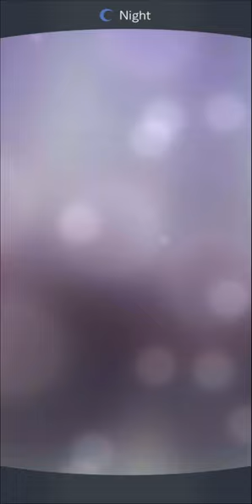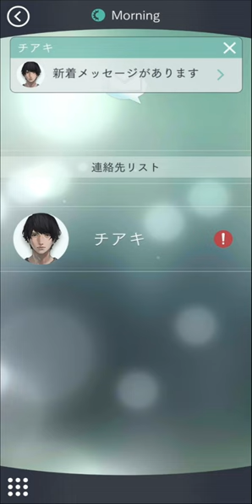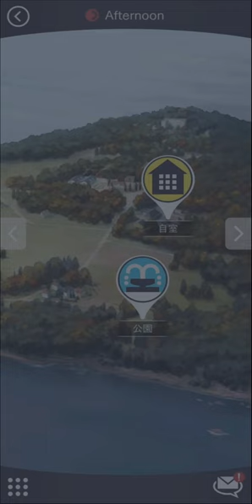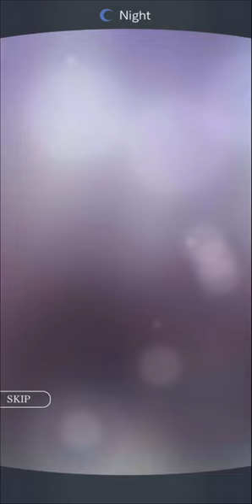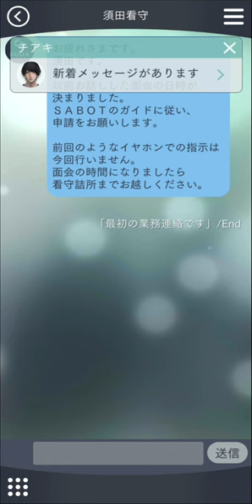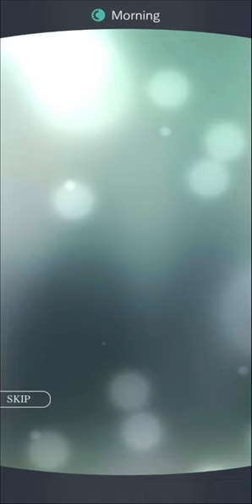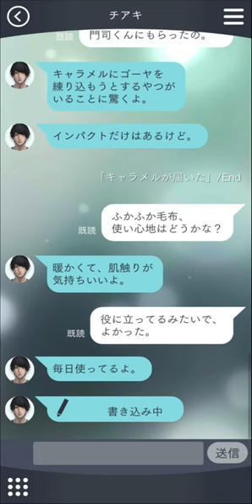Toraware no Palm -Refrain- (囚われのパルマ) Part 4 (English)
Prologue: Gifts and Souveniers

Please turn on CC for English Sub.

You may find some errors as this is a fan translation made by me and I am not a professional translator.

Summary:
Upon saving Chiaki, a young man who collapsed in an alley,
You were brought to a holding facility on a remote island to pursue the mystery of a “certain incident”.

Voice Cast:
Kashima Chiaki - Ishikawa Kaito
Guard Suda - Sakurai Takahiro
Moji - Suzuki Tatsuhisa
Kawahara Yoshihisa
Taki Satoshi
Miyazawa Kiyoko
Uo Ken
Aoyama Yutaka
Satou Ai
ishikawa Hiroaki
Yaoya Kyo
Harada Akira